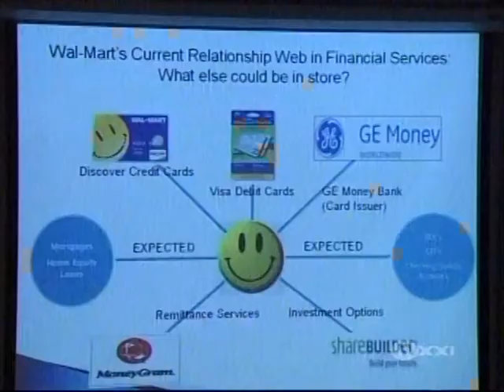RIT on TV News: Credit Crisis Analysis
WXXI-TV (Channel 31) interviews Robert Manning, professor of finance in RIT's E. Philip Saunders College of Business, regarding the nation's economic turmoil for its program Need to Know.